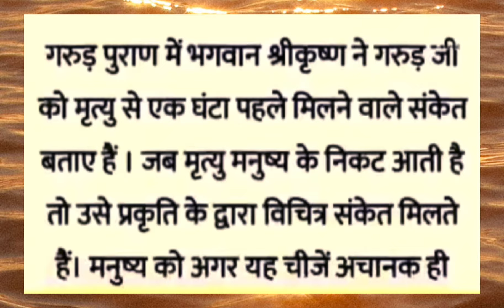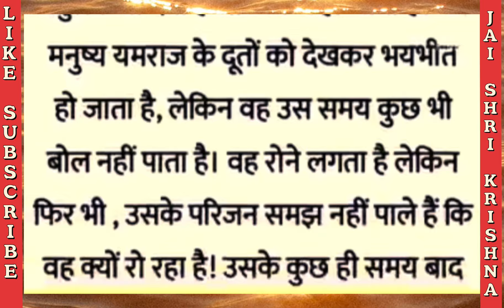मृत्यु के 1 घंटे पहले मिलते हैं संकेत | mrityu ane ke 25 sanket| garud gyan 1 | Garud Puran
मृत्यु के 1 घंटे पहले मिलते हैं संकेत | mrityu ane ke 25 sanket| garud gyan 1 | Garud Puran |mrityu ane ke sanket | मृत्यु के संकेत @MythicalKosh

You may also interested in vastu tips vastu Shastra vastu short vastu short tips vastu for home vastu shastra for home vastu dosh vastu Shastra for tips vastu for money short story short video lessnoebal story heart touching story jyotish and tips kitchen tips mrityu mrityu ane ke sanket mrityu ane ke 25 sanket vastu chittor easy vastu अद्भुत Gyan Vastu vastu Shastra home astro tak Sunderkand मृत्यु के संकेत मौत से पहले यमराज देते हैं ये चार संकेत मृत्यु के पहले के संकेत मरने से पहले क्या संकेत मिलते है मृत्यु से 1 घंटे पहले क्या होता है मृत्यु आने से पहले ये इशारे करती है 8 संकेत जो बताते हैं कि भगवान आपके साथ ही है मृत्यु के बाद और जन्म से पहले कहाँ रहती है आत्मा? गरुड पुराण मृत्यु के संकेत अचानक म्रत्यु भगवान की मर्जी से होती है क्या सपने मरे हुए परिजन का दिखना क्या संकेत देता है ? शुभ संकेत मृत्यु के बाद क्या होता है संकेत भगवान आपके साथ है Digital Mahatma digital mahatma hindu dharma dharm hindu god अकाल मृत्यु तेरहवीं आयु जीवात्मा मोक्ष शरीर अंतिम संस्कार नरक की सजा यमलोक की सजा यमराज अंतिम संस्कार मुक्ति सूक्ष्म शरीर yatna आत्मा garud gyan 1 garud gyan garud puran गरूड़महापुराण अकाल मृत्यु के बाद क्या होता है? premature death Garun puran hindu mythology akal mrityu wo mare jo kare akal mrityu kyu hoti hai prayer to cancel premature death akal mrityu ke baad aatma ka kya hota hai akal mrityu अकाल मृत्यु अकाल मृत्यु क्यों होती है अकाल मृत्यु के बाद क्या होता है akal mrityu kya bigade mahakalnka akaal mrityu ke baad kya hota hai akal mrityu shree divine akal mrityu the divine talse divine talse garud puran in hindi Garuda Purana Vastu Shastra aj info tube death signs garud puran garud puran katha jyotish Shastra krishna krishna motivation video keliye ai voice kaise banaye krishna motivational speech krishna motivational video lord Krishna motivation mrityu aane se pahle kya sanket milte hain mrityu ke baad aatma ka kya hota hai mrityu ke baad kya hota hai osho mrityu ke pehle ke lakshan lord Vishnu Dharmik Granth Garuda Purana Niti Sign Of Death and more.

mrityu aane se pehle ke sanket
mrityu se pehle ke sanket
mrityu ke baad aatma ka kya hota hai osho
vastu Shastra
vastu dosh
vastu for home
vastu kitchen
vastu kitchen tips
jyotishi upay
motivational video
Aaj ka rashifal
vastu assam
mrityu ke sanket
maut ke sanket
mrityu ke sankeet
sapne me mrityu ke sanket
garud puran ke anusar mrityu se pehle ke sanket
mrityu se pahle ke sanket
mrityu ane ke sanket
mrityu ane ke 25 sanket
mrityu aane ke pehle ke sanket
garud puran mrityu ke sanket
mrityu ke sanket kya hote hain
mrityu aane ke lakshan kya hai
mrityu aane se pahle ke sanket
marane ke sanket
mrityu ke pehle ke sanket
krishna motivational video ke liye ai voice kaise banaye
krishna motivational video ke content kaha se milega
krishna motivation
krishna motivation status
krishna motivation song
garud puran bhag 1
garud puran in hindi
garud puran mrityu ke baad
garud puran katha in hindi
गरुड़ पुराण
garud puran marathi
garud pakshi
mrityu ke baad atma kaha jata hai
mrityu ke baad kya hota hai
mrityu ke sanket
mrityu ke bandhan ko tod ke
mrityu ke 10 sanket
mrityu ke baad aatma kitne din tak ghar mein rehti hai
mrityu ke samay kya hota hai
geeta saar
gita gyan
bhagwad Geeta